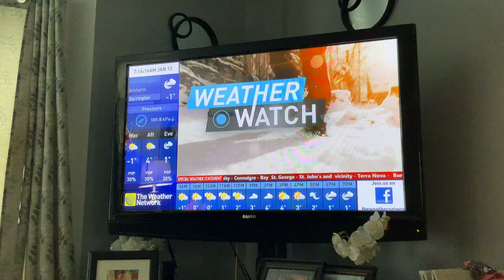The Weather Network WeatherWatch Thursday Jnauary 13 2022